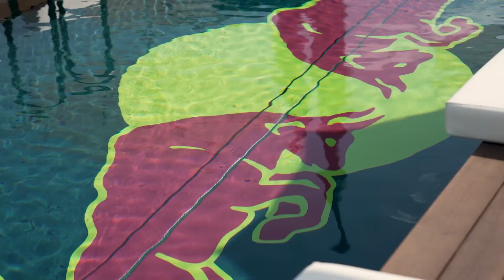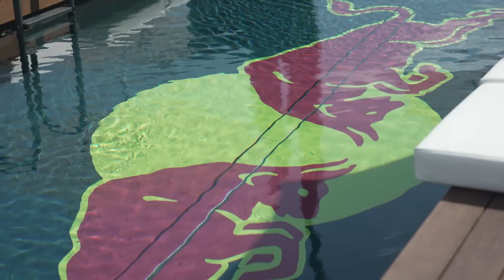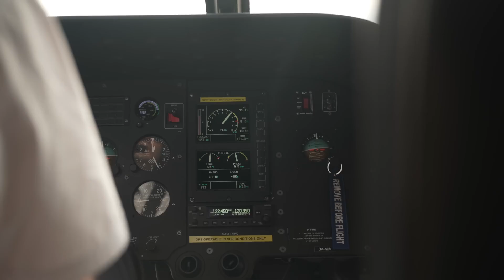💥EL SUSTITUTO de CHECO PÉREZ que HUNDIRÁ a REDBULL *VERSTAPPEN PREOCUPADO*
¡Bienvenido a Formula 1 Extra, tu fuente definitiva para todo lo relacionado con el apasionante mundo de la Fórmula 1! Sumérgete en la velocidad, la emoción y la tecnología de la máxima categoría del automovilismo a través de nuestro canal especializado. Aquí encontrarás cobertura en profundidad de las carreras, análisis exhaustivos, entrevistas exclusivas con pilotos y expertos, noticias de última hora y contenido exclusivo detrás de escena.

Nuestro equipo de apasionados por la Fórmula 1 trabaja incansablemente para brindarte una experiencia completa. Desde las últimas novedades sobre los equipos y los pilotos más destacados hasta los momentos más emocionantes de cada Gran Premio, en Formula 1 Extra te mantendremos al tanto de todo lo que necesitas saber para vivir la máxima emoción de la F1.

Ya seas un fanático acérrimo o alguien que recién está descubriendo la Fórmula 1, nuestro canal está diseñado para satisfacer tus necesidades. Además de la cobertura de las carreras, también ofrecemos análisis en profundidad de estrategias, rendimiento de los coches y las últimas actualizaciones técnicas, lo que te permitirá comprender mejor los entresijos del deporte y participar en conversaciones apasionantes.

No te pierdas ni un segundo de la temporada de Fórmula 1.

En este vídeo podemos ver como Checo pérez ha sido criticado e insultado por un campeón mundial de f1, en concreto por parte del equipo de mclaren.